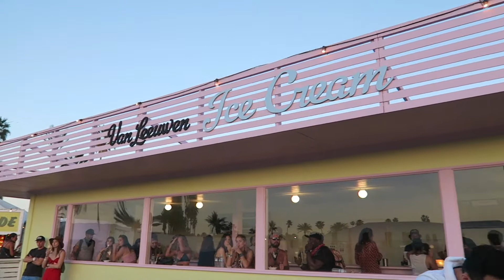COACHELLA 2018 | Natalia Catrufo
Espero que gostem de me acompanhar no vlog de um dos momentos mais vibrantes e inesquecíveis: minha primeira vez  no Coachella!

Um beijo enorme para vocês!